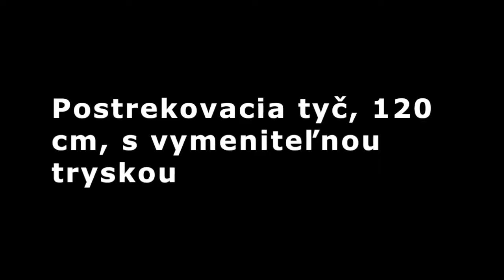ENRICHFOGGER ศูนย์รวมเครื่องพ่นกำจัดแมลงและเคมีกำจัดแมลง 27